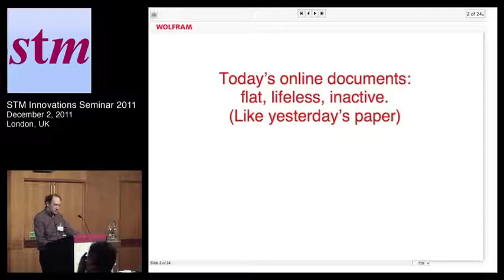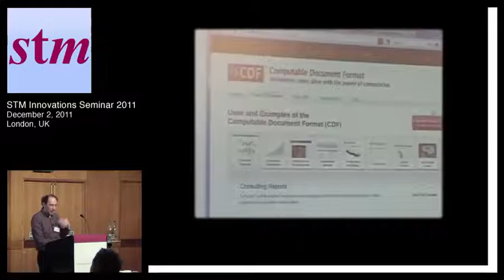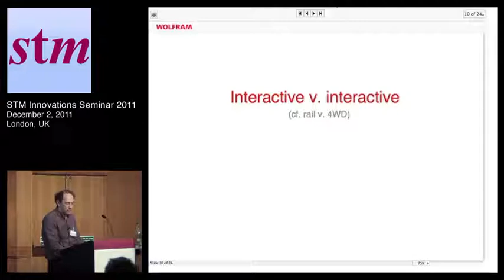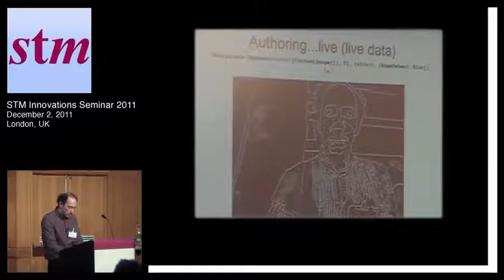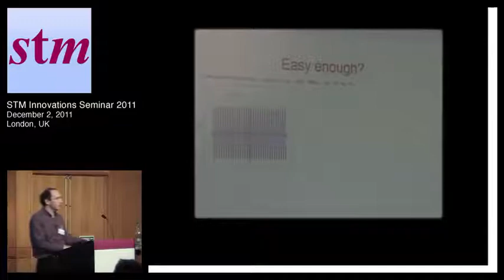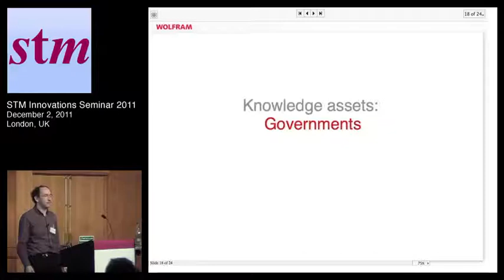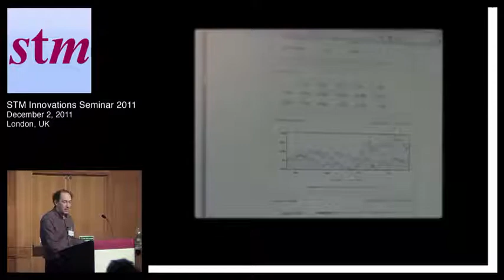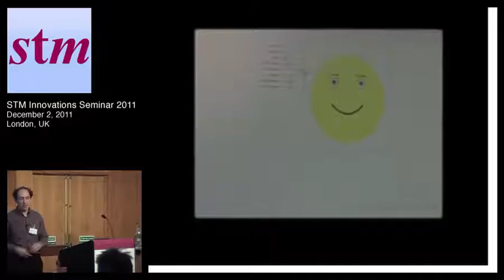Computation meets Knowledge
Conrad Wolfram
Strategic Director and European co-founder, Wolfram Research